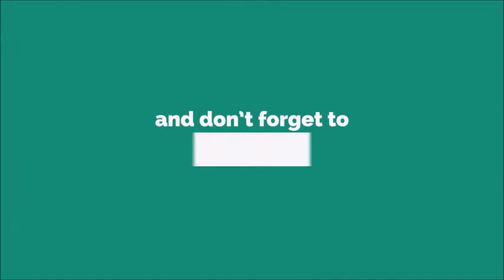SMS Alert Ringtone [With Free Download Link]